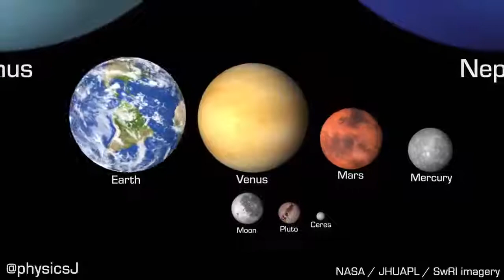Solar system objects to scal